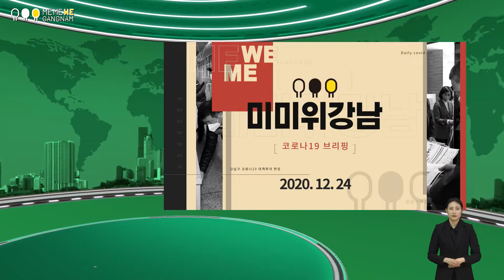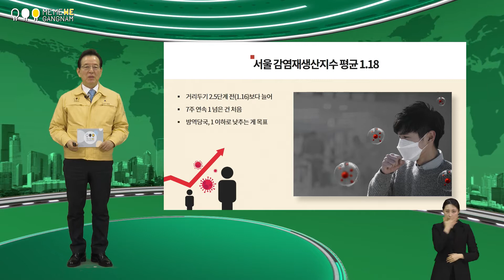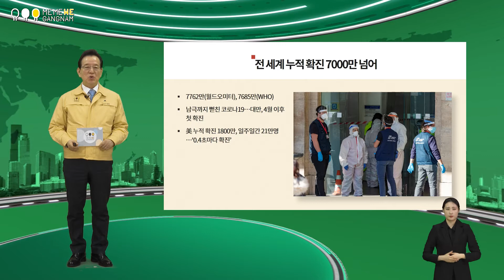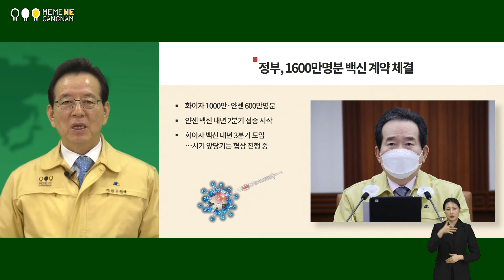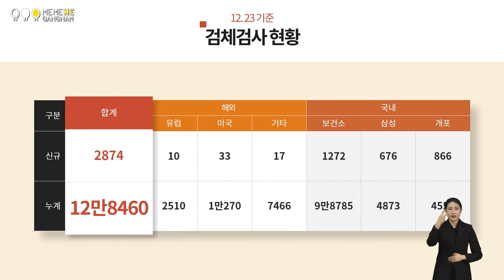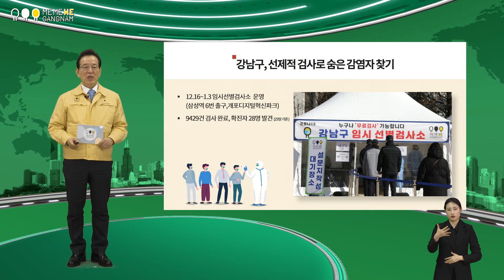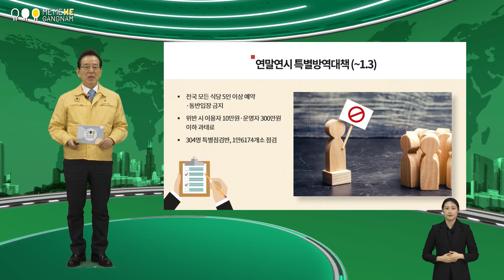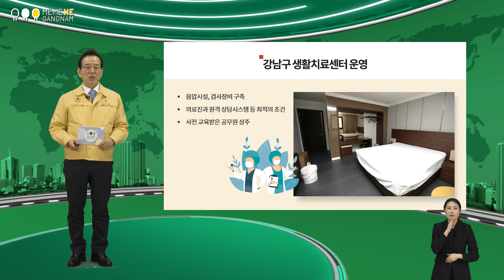12월24일 미미위 강남 코로나19 브리핑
강남구재난안전대책본부장 정순균입니다.

오늘 0시 기준 국내 코로나19 신규 확진자는 985명을 기록하며 1000명 아래로 떨어졌습니다. 지역발생 확진자 985명 중 644명(65%)이 수도권에서 발생했는데, 종교시설과 요양시설 등을 중심으로 확산세가 커지는 양상입니다. 서울시에 따르면, 지난주(13∼19일) 서울의 코로나19 감염재생산지수(확진자 1명이 감염시키는 사람수)는 평균 1.18로, 거리두기 2.5단계 직전 평균 1.16보다 소폭 증가했습니다. 서울의 감염재생산지수가 7주 연속 1을 넘은 것은 이번이 처음입니다. 지난 5월 이태원 클럽발 유행과 8월 대규모 수도권 집회발 때도 각각 3주 연속에 그쳤습니다.

최근 서울시가 인구 10만명당 확진자 발생률을 집계한 바에 따르면, 지난 1일부터 13일까지 서울 25개 자치구 중 확진자가 가장 많이 발생한 곳은 종로구(203.5명), 강서구(198.5), 중구(191.1) 순으로 나타났습니다. 음식점, 댄스교습시설 등 집단감염 발생으로 확진자가 급증한 영향이 컸습니다.

이런 상황에서도 우리 강남구는 인구 10만명당 확진자 151.3명이 발생해 12위를 기록하며 상대적으로 확진자가 적게 발생하고 있습니다. 미국 뉴욕처럼 인구밀도가 높고 하루 경제활동인구만 107만명으로 집단감염에 취약한 지역적 여건에도 불구하고, 이처럼 눈에 띄는 결과를 낸 데는 구민 여러분의 적극적인 협조와 더불어 사태 초기부터 선제적으로 실시한 검체검사 효과로 풀이됩니다.

전 세계 코로나19 누적 확진자는 23일 월드오미터 기준 7762만명, 세계보건기구 WHO 기준으로도 7685만명을 넘어선 가운데 마지막 청정지역으로 꼽혔던 남극에서 코로나19 확진자가 발생했습니다. 지난 8개월간 확진자가 없던 대만에서도 처음 지역감염 사례가 나타났습니다. 누적 확진자 1800만명에 육박한 미국은 지난 1주일간 21만명이 확진되면서 확산세가 꺾이지 않고 있습니다. 0.4초마다 확진자가 발생하는 수준입니다.

영국, 미국 등 백신이 절박한 나라에서 접종이 시작되면서 코로나19 백신이 우리에게 한층 가까이 다가온 듯한 모습입니다. 오늘 정부는 글로벌 제약사인 화이자, 얀센과 코로나19 백신 구매계약을 체결했다고 밝혔습니다. 화이자와는 1000만명분을, 얀센과는 당초 예정됐던 물량보다 200만명분이 많은 600만명분을 계약했습니다. 이중 얀센의 백신은 내년 2분기부터 접종을 시작하기로 했습니다. 비로소 코로나19 종식을 위한 백신이 현실화되는 것 같아 조금이나마 안심이 됩니다.

그럼 여기서 강남구 코로나19 현황과 주요 정책들을 영상으로 보시겠습니다.

-확진자 현황

강남구 확진자 현황입니다. 어제 오후부터 오늘 855번까지 확진자가 나왔습니다. 847, 852번은 각각 타 지역 확진자와 접촉으로, 848, 849, 855번은 발열 등의 증상으로 확진 받았습니다. 850, 851, 853, 854번은 각각 앞서 확진 받은 강남구민의 가족으로 양성 판정을 받았습니다.

-자가격리자 현황

오늘 현재 강남구가 관리하고 있는 자가격리자는 1751명이며, 이중 해외입국자는 1045명, 국내접촉자는 706명입니다.

-검체검사자수

강남구보건소 선별진료소와 임시선별검사소 누적 검체검사자는 12만8460명입니다. 어제 2874명의 검사자 중 해외입국자 60명, 국내거주자는 2814명이었습니다.

-맺음말

우리나라도 영국발 항공편 운항을 일시 중단하는 등 전 세계가 변이된 코로나19 확산에 긴장하고 있는 가운데 전문가들은 이 바이러스가 백신이 무력화할 정도로 치명적일 가능성은 높지 않다고 전망했습니다. WHO도 통제가 가능하다고 밝혔고, 화이자, 아스트라제네카 등 글로벌 제약사에서는 백신 효과를 검증하는 테스트를 시작했습니다.

백신의 효과에 대한 기대와는 별개로 현재로서는 거리두기와 마스크 착용 등 방역수칙을 잘 지키고 숨은 감염자를 찾는 선제적인 검사가 최선이라고 저는 생각합니다. 이와 관련 우리 강남구는 지난 16일부터 삼성역 6번 출구 인근(영동대로513)과 개포디지털혁신파크(개포로416)에서 임시선별검사소를 운영 중인데, 지금까지 9429건의 검사를 완료해 확진자 28명을 발견했다는 말씀을 참고로 올립니다.

또 강남구는 이번 주가 3차 대유행의 확산세를 꺾을 수 있는 고비라고 보고, 누구나 검체검사를 받을 수 있도록 성탄절인 내일과 주말에도 임시선별검사소를 운영할 계획입니다. 강남구 스마트 감염병관리센터도 오전 9시부터 오후 7시까지 운영되니, 조금이라도 이상이 있다면 감염병관리센터나 임시선별검사소를 찾아 검사를 받아주시길 당부 드립니다.

한편 정부의 연말연시 특별방역대책에 따라 다음달 3일까지 전국 모든 식당에선 다섯 명 이상의 예약과 동반 출입이 금지됐습니다. 위반할 경우 이용자에게는 10만원 이하, 운영자에게는 300만원 이하의 과태료가 부과됩니다. 우리 강남구는 소비자식품위생감시원, 한국외식업중앙회 강남구지회 등 총304명으로 구성된 특별점검반을 꾸리고 음식점 및 카페 등 관내 1만6174개 업소를 대상으로 이 같은 행정명령이 철저히 지켜질 수 있도록 현장점검할 계획입니다.

참고로 강남구는 확진자 급증에 따른 전국적 병상 부족 상황에 힘을 보태기 위해 무증상·경증 확진자가 머물며 격리 치료를 받을 수 있도록 관내 호텔 한 곳을 생활치료센터로 지정해 운영하고 있습니다. 69명 수용이 가능하며, 음압시설과 검사장비는 물론 원격으로 의료진과 상담할 수 있는 최적의 조건을 갖춰 안전을 최우선으로 관리 중입니다. 또 사전 교육받은 전담공무원이 상주하며 빠른 회복을 돕고 있습니다. 비록 격리된 치료시설이지만, ‘품격 강남’다운 공간을 제공하고자 장소 섭외부터 설치까지 강남구 전 직원이 최선을 다 했다는 말씀을 참고로 올립니다.

코로나19 발생 이후 처음 맞는 성탄절입니다. 사람들로 가득했던 과거와 달리 텅 빈 강남의 연말 풍경은 낯설기만 합니다. 아쉽지만 지금은 함께하고 배려하고 존중하는 ‘미미위 강남’을 만들기 위해 서로 거리를 두고 떨어져 살아야 하는 때입니다. 이 자리를 빌려 방역현장에서 고군분투하는 모든 의료진과 우리 공무원 여러분들께 진심으로 감사드립니다. 또한 불편과 어려움을 무릅쓰고 묵묵히 정부시책에 따라주시며 높은 시민의식을 보여주고 계신 구민 여러분께도 깊은 감사 인사를 전합니다.

메리 크리스마스! 건강한 성탄 연휴 보내시기 바랍니다.